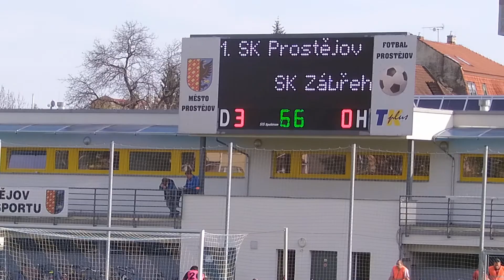SK Prostějov - Zábřeh 3 : 0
Moravskoslezská fotbalová liga - MSFL, 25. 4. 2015 - cca 20 minut druhé půle.